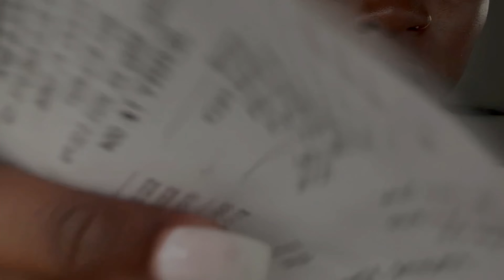I GRADUATED HIGH SCHOOL(finally)🎓🥂the end of an era…| grad week, lashes,hair,nails + mini vlog ♡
This was a so real video to make I can’t believe I did it and graduated high school and now going on to college AHHHH!
socials
FAQ’S
My iPhone XR manifesting that camera!
what are you majoring in?
dental hygiene and or real estate!